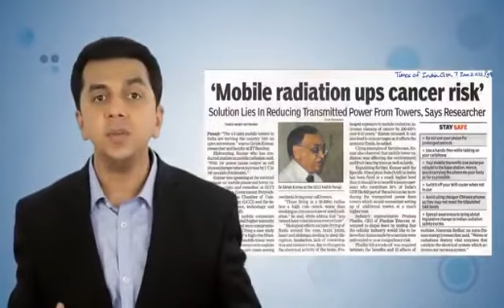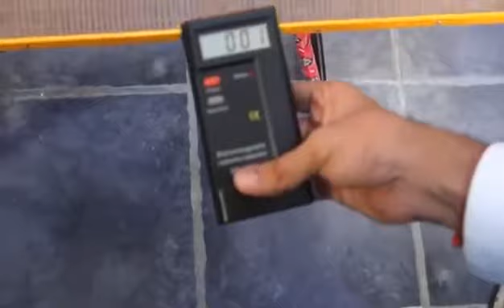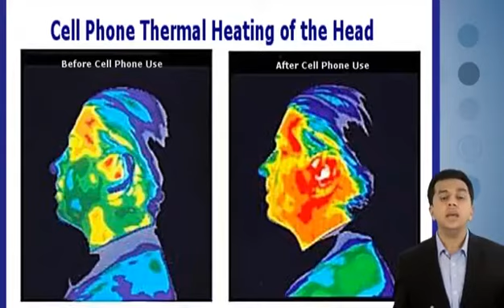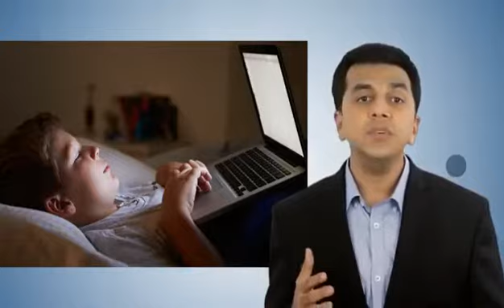MOBILE OR LEPTOP SE HONE WALE REDUCTION KO DEKHE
MOBILE OR LEPTOP SE HONE WALE REDUCTION KO DEKHE  Or inhe jrurat hone pr hi use kre ..ye whatsapp video h